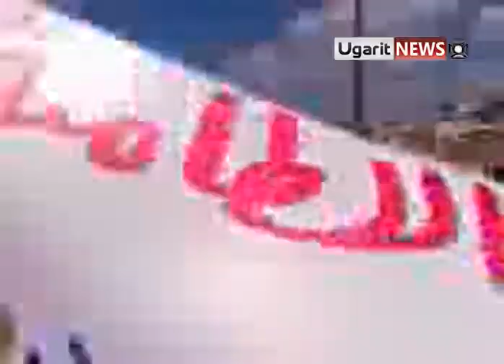8 10 Al Lattamneh, Hama أوغاريت اللطامنة حماة في مظاهرة تندد بأغتيال المعارض مشعل تمو